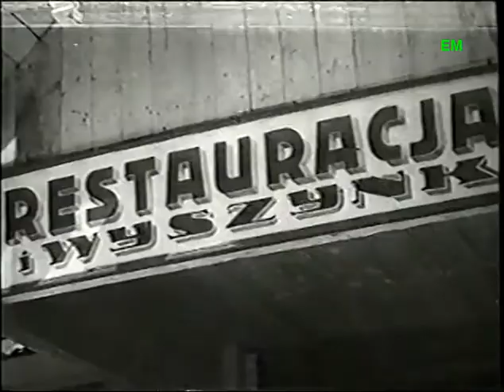The Outcast Polish Ukrainian village movie 1933 English subs гуцули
This rare Polish film deals with some serious misunderstandings in a Ukrainian Hucul village. Filmed in 1933, the movie features some of the most popular Polish actors of the time along with local Ukrainian Hucul villagers. Despite the age of the movie, it has an interesting plot with a quiet "antihero" character (2nd half of the film) and a misunderstood female lead. Indoor scenes were filmed in a Warsaw Studio and the outdoor scenes are Kosiv which is a Carpathian town near Kolomyja, Ukraine. Look out for the famous Kosiv market scene. The film is in Polish with English subtitles and improperly titled Hobo. The Polish title is Przybleda. A Ukrainian language version was also released with the silly title Романс в Карпатах (Romance in the Carpathians).